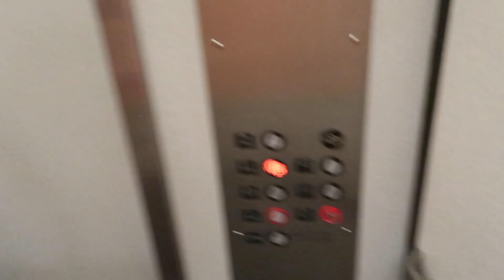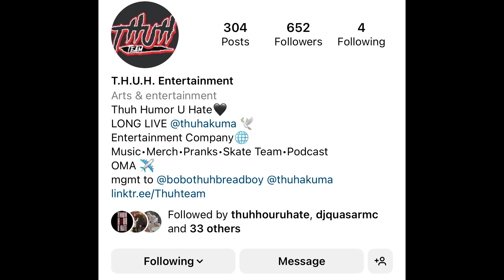We went somewhere we shouldn't have...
Let us know if we should do PART 2 !

LISTEN TO BOBO THUH BREADBOY's NEW SINGLES

THUH Team did MOANING IN PEOPLES EAR PRANK!!
Let us know if we should do a part 2? this was fun lol

- Intro
- LOWER LEVEL...
- Janitor scares bobo
- Bo, you wait here , im gonna explore
- Spy Mission
- We lost Bo.
- Reunited
- Tunnels
- Run

Shout Out HomeTown Hero CBD thuh D8 products !

HometownHeroCBD.com use code BREADBOY

NEW SONGs OUT NOW
Angry

Shop ThuhTeam.com for NEW CLOTHING & FEATURED ITEMS !

-THUH Team
-Bobo Thuh BreadBoy
- THUH Skate Team
- thuh hour u hate

FREE AKUMA PT 2 is Available Now Everywhere!
Click thuh link below to listen to Bobo & Thuh Akumas long awaited project. LONG LIVE RODNEY AKA THUH AKUMA